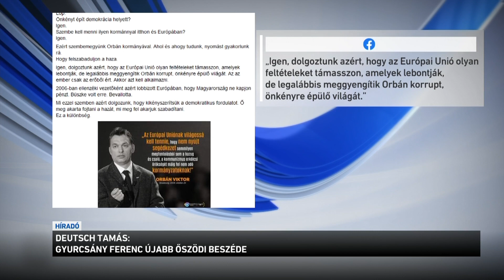Deutsch Tamás: Gyurcsány Ferenc újabb őszödi beszéde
Gyurcsány Ferenc újabb őszödi beszédet mondott a Spirit FM-nek nyilatkozva.
Így reagált Deutsch Tamás arra a gyurcsányi interjúra, melyben a DK-vezér elismerte, hogy a kormány megbuktatásáért dolgoznak Brüsszelben a DK-s EP-képviselők. És, hogy sokat tettek azért, hogy Magyarország még mindig nem kapta meg - az egyébként - jogosan járó uniós pénzeket. A Kossuth Rádiónak nyilatkozó elemző rámutatott: Gyurcsány Ferencék ezzel nem a kormánynak ártanak, hanem minden magyar embernek.